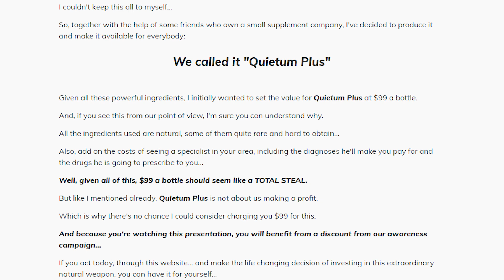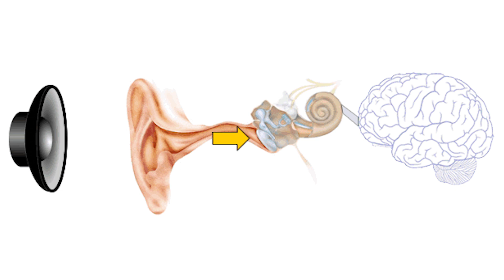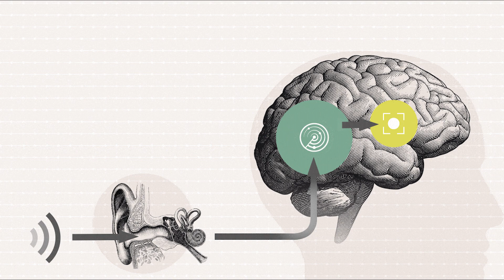QUIETUM PLUS REVIEW - ⚠️BEWARE! Quietum Plus Works? Quietum Plus Supplement Reviews - Quietum Plus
✅Quietum Plus Reviews

If one is struggling with tinnitus, there may just be a new effective treatment in town for them. According to the official site, the Quietum Plus supplement is formulated to treat hearing loss, infections, and tinnitus and to improve hearing. In many cases, hearing related conditions start off in small magnitudes, over time, the symptoms bring about more pain in the ears.

✅What is the Quietum Plus Supplement?

The Quietum Plus is a dietary supplement formulated to treat hearing problems including conditions like tinnitus. When taken consistently, the supplement improves cognitive processes – allowing them to become faster whilst supporting hearing, reducing stress, and providing a healthy inflammatory response to the brain tissues.

✅Quietum Plus What Is It?

Quietum Plus It is a totally natural product that will  assist providing tinnitus relief, improves brain health and other problems related to the ear, thus increasing auditory and cerebral health.

✅Quietum Plus Does Work?

Yes, Quietum Plus works and brings a lot of results, if you use the right way and do all right treatment I’m sure you’ll get a good result.

✅Quietum Plus Benefits?

-cognition, focus, attention, synaptic connections and memory;
-interrupts the neural damage;
-helps to get rid of tinnitus hearing problem ;
-improve the health of the brain.

✅Quietum Plus Review - Final Verdict

Overall Quietum Plus reviews conclusion,, the Quietum Plus supplement is a unique formula that does more than improving one’s hearing. Quietum Plus reviews supplement does a great job in improving one’s cognitive function – they will think better, focus better, and retain more memory better. Nonetheless, this is not the end of it!